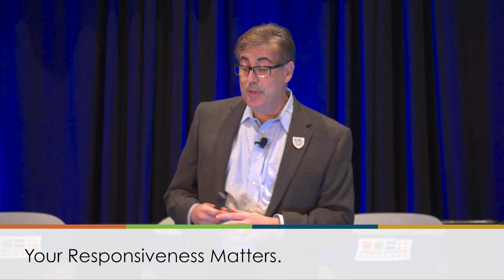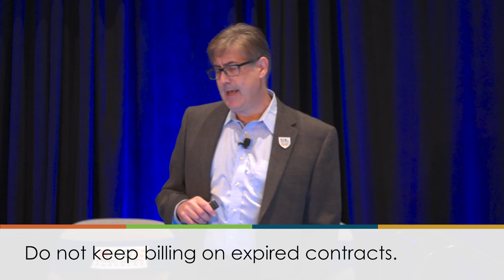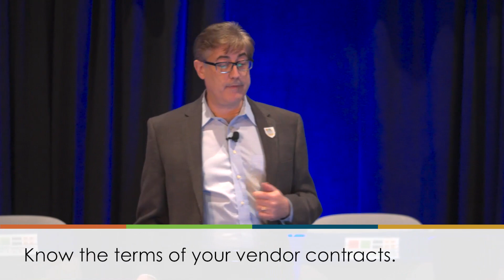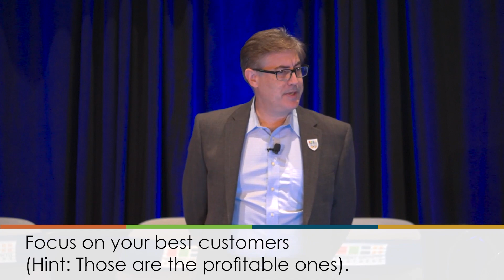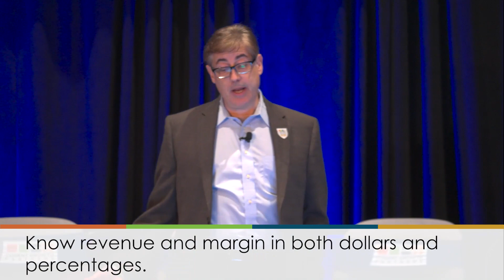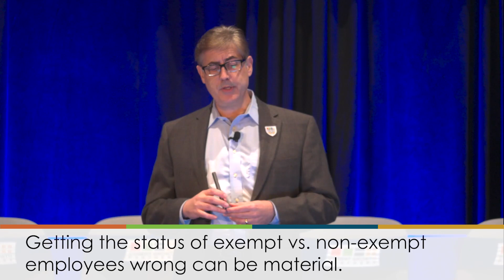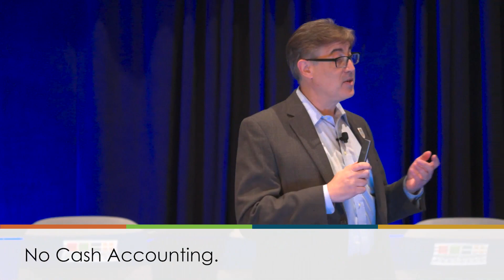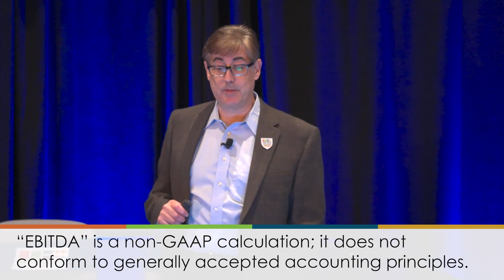M&A How Not To Get It Wrong with Bruce Teichman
In this presentation from Bruce Teichman of Cogent Growth Partners, learn the pitfalls along the road to buying or selling an IT MSP. Gain an understanding of things that you can do now to help make the M&A dating process as straightforward as possible.

00:57 - Every buyer is searching for the right fit, for
many reasons
02:18 - How do you stand out and maximize your
value by NOT doing what everyone else does?
07:47 - Contracts
17:10 - Employees
18:11 - Customers
26:01 - Staff Infections
30:20 - Invest in Your Team
31:08 - Revenue & Financials
32:44 - Keeping Your Books